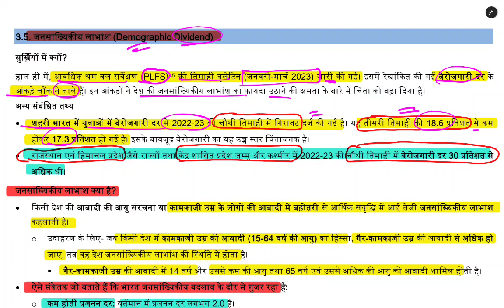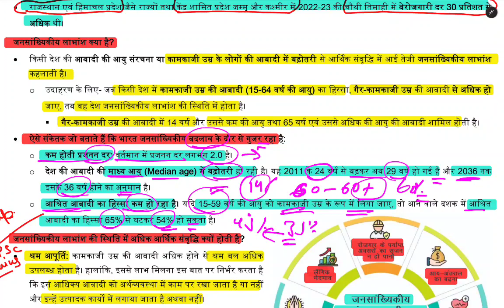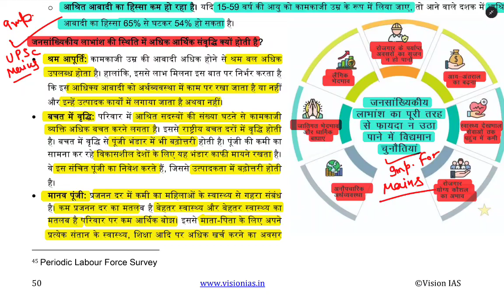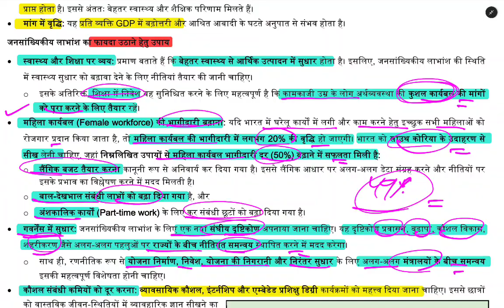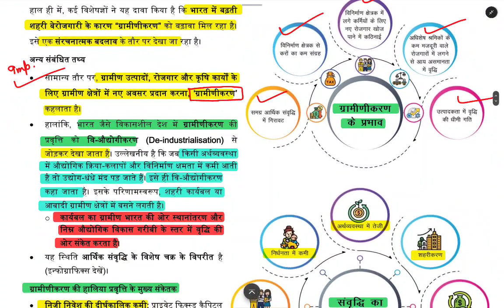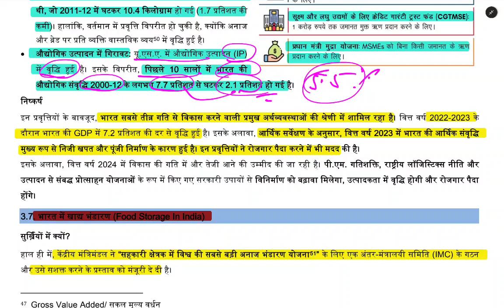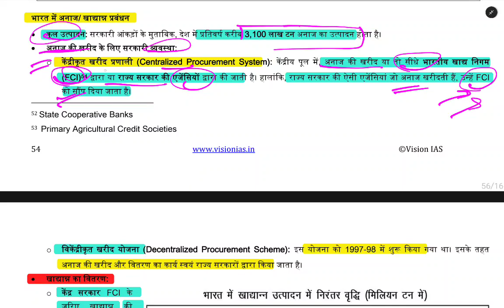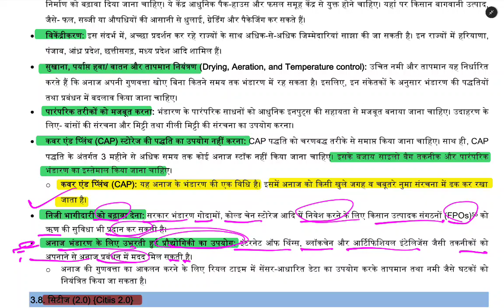May 2023 || VISION IAS Monthly Magazine || VISION IAS Monthly Current Affairs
vision ias current affairs may 2023 in hindi
vision ias current affairs april 2023
current affairs vision ias in hindi medium
monthly current affairs vision ias in hindi
Drishti ias current affairs in hindi medium
drishti ias current affairs today
dhyeya ias daily current affairs hindi medium
dhyeya ias Monthly current affairs
dhyeya test series 2023